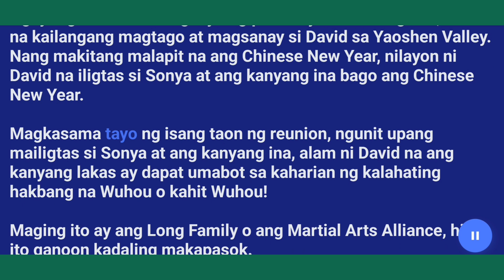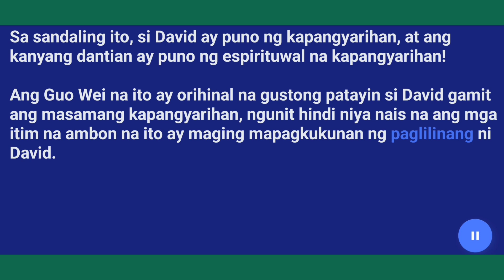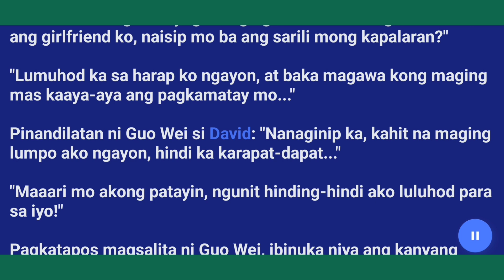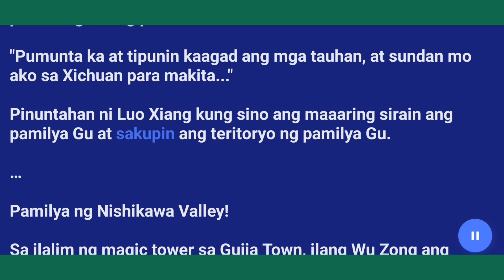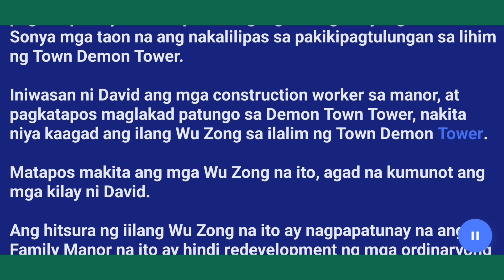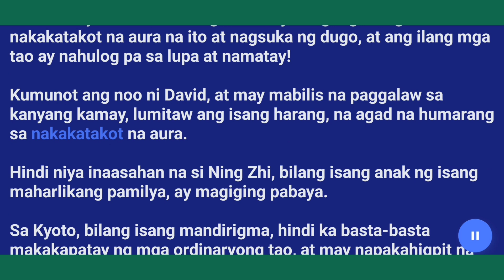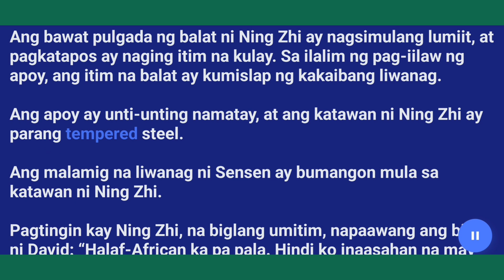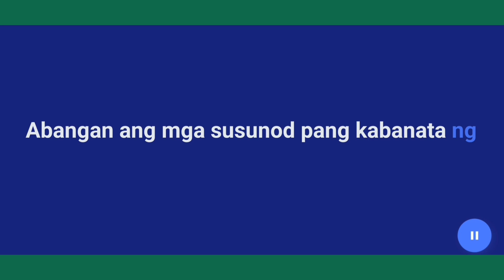Kab - 1121 to 1140 "David Chen" Ang Lalaking Walang Katulad..